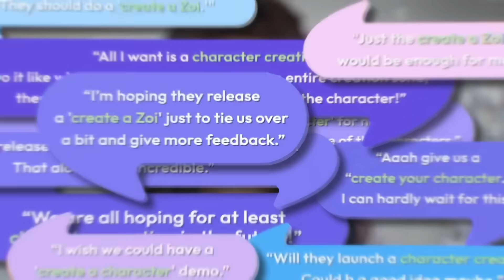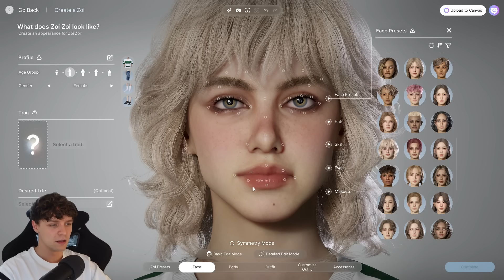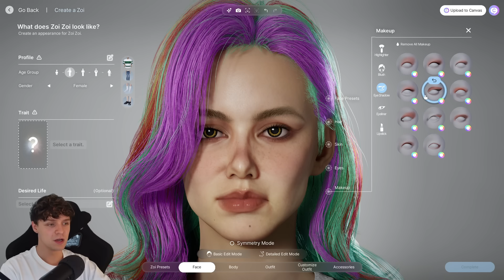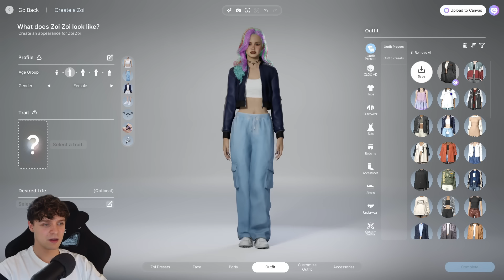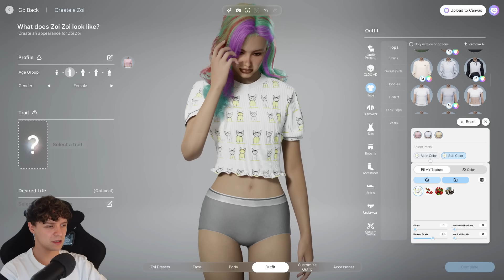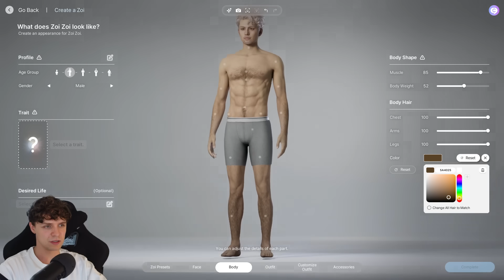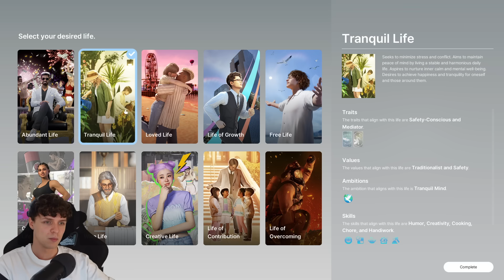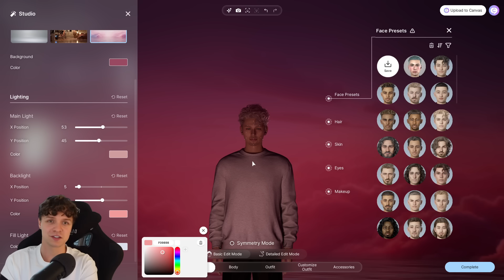JUŻ TERAZ MOZECIE ZAGRAĆ w inZOi - inZOI Character Studio PRZEGLĄD